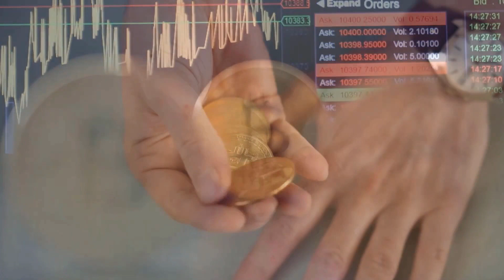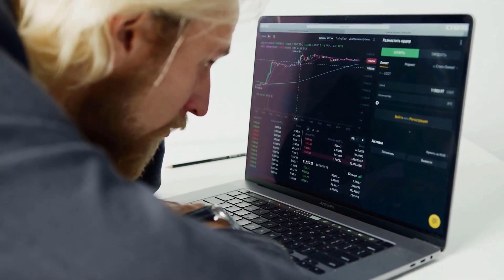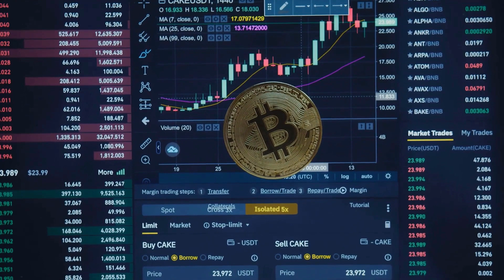XLM EMERGENCY NEWS THAT YOU MUST KNOW - STELLAR PRICE PREDICTION 2024